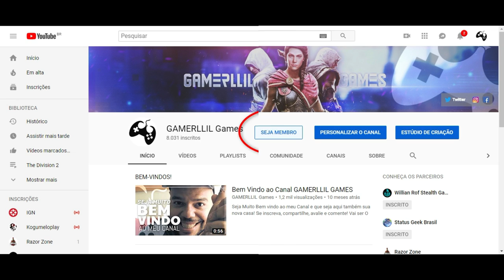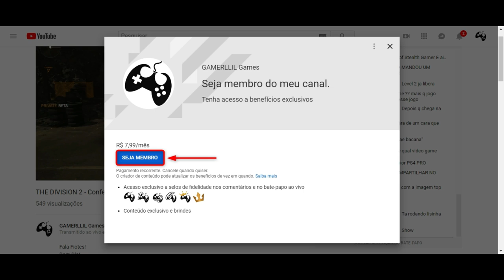Assassin's Creed Vikings - Novas Evidencias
Fala Fiotes!
Corre ver esse babado!

Kallil Augusto